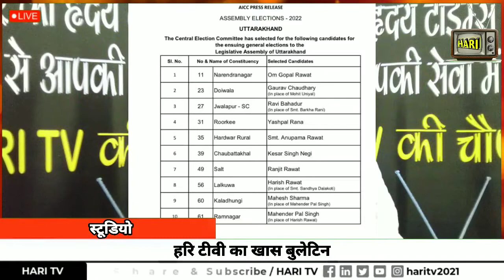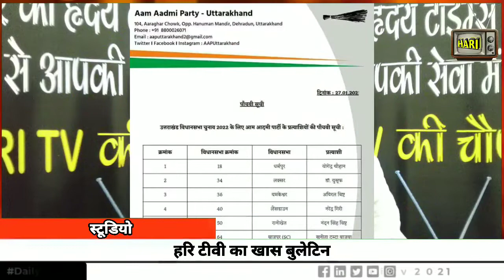हरिद्वार और उत्तराखंड के आज के मुख्य समाचार, हरि टीवी की खास बुलेटिन